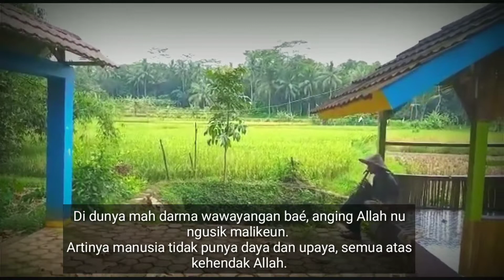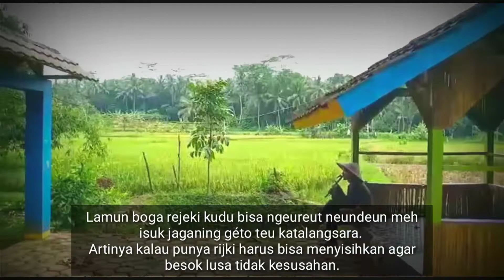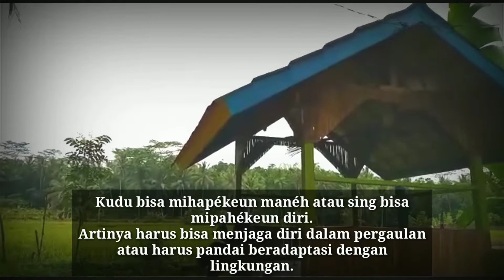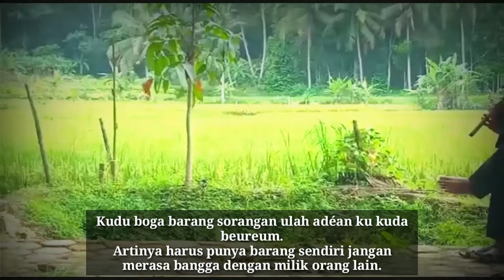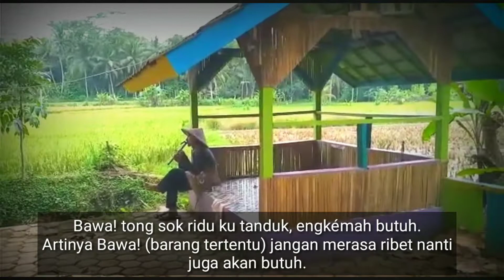Suling Sabilulungan Suasana Pedesaan !! Lokasi Kp. Pametung Cikedal !! Model Muhadi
Deskripsi

Suling Sabilulungan Engkong Ai
lokasi Kp. Pametung Desa Mekarjaya Kecamatan Cikedal Kabupaten Pandeglang
Model : Muhadi